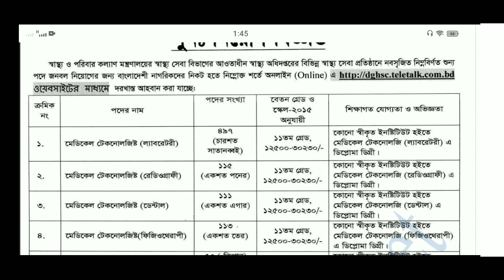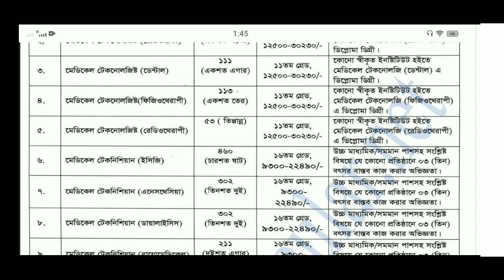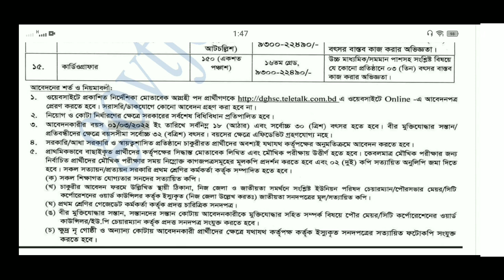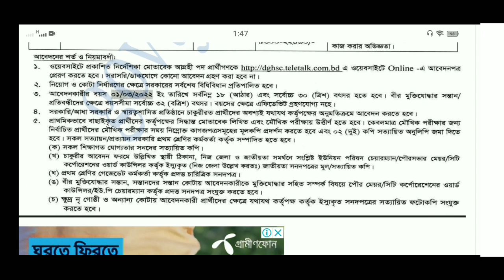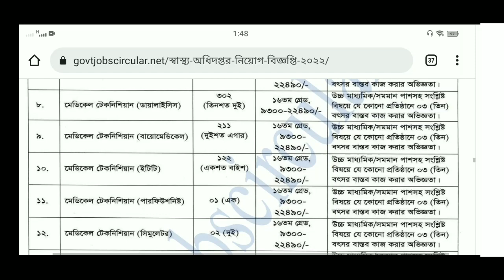HSC পাসে স্বাস্থ্য ও পরিবার কল্যাণ মন্ত্রণালয়ে নিয়োগ বিশাল বিজ্ঞপ্তি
স্বাস্থ্য ও পরিবার কল্যাণ মন্ত্রণালয় নিয়োগ

২০২২স্বাস্থ্য ও পরিবার কল্যাণ মন্ত্রণালয় নিয়োগ ২০২২,স্বাস্থ্য ও পরিবার কল্যাণ মন্ত্রণালয় নিয়োগ ২০২২,স্বাস্থ্য ও পরিবার কল্যাণ মন্ত্রণালয় নিয়োগ,স্বাস্থ্য ও পরিবার পরিকল্পনা অধিদপ্তরে নিয়োগ বিজ্ঞপ্তি ২০২২,স্বাস্থ্য ও পরিবার কল্যাণ মন্ত্রণালয়,স্বাস্থ্য ও পরিবার কল্যাণ মন্ত্রণালয় নিয়োগ ২০২১,স্বাস্থ্য ও পরিবার কল্যাণ মন্ত্রণালয়ের নিয়োগ ২০২২,স্বাস্থ্য মন্ত্রণালয় নিয়োগ বিজ্ঞপ্তি ২০২২,স্বাস্থ্য ও পরিবার কল্যাণ মন্ত্রণালয়,স্বাস্থ্য ও পরিবার কল্যাণ মন্ত্রণালয় নিয়োগ 2022